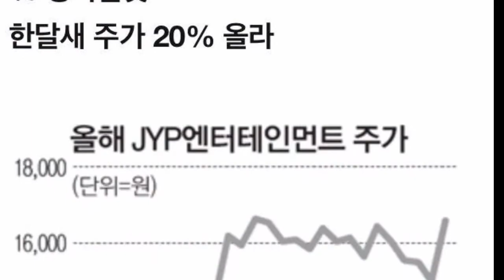According to Analysts, JYP Will Soon Debut A New Boy Group And A New Girl Group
A report initially leaked online revealed JYP Entertainment’s tentative plans for their new idol groups.